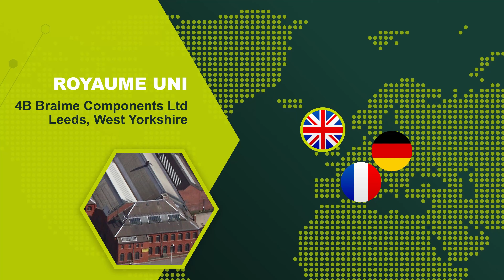4B Group - Présentation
Une présentation du groupe 4B - un fabricant mondial de composants d'élévateurs à godets, de chaînes de convoyeurs et de systèmes de surveillance pour les élévateurs à godets et les convoyeurs. Présentation des installations internationales, activités et de la gamme de produits.